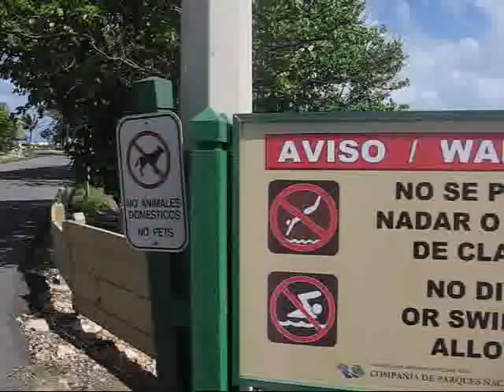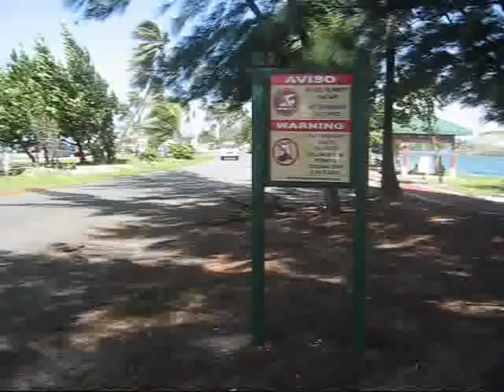Travel San Juan, Puerto Rico: Checking out Isla de Cabras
On this gorgeous Saturday (no rain, finally) we took coastal highway 165 into San Juan from Dorado, a beautiful drive along the waterfront without any traffic whatsoever. We first explored a little stretch of land called "Isla de Cabras" (Goats Island) which is a tiny island strategically located at the entrance of San Juan Bay. Its historically significant position is evidenced by a fortification called "El Cañuelo" which is not accessible to visitors. The island was even used as a leper colony in the late 1800s. From there we drove back past the main power station and the Bacardi Rum factory to the Ferry Terminal in Cataño where we took a ferry across the bay into Old San Juan. I rediscovered many of the places I had already visited earlier, including the fortress San Felipe del Morro and the adjacent San Juan Cemetery. I was enchanted by the narrow, cobble-stoned streets with their brightly coloured stuccoed houses. In the courtyard of the historic building "El Cuartel de Ballaja" I came across a major festival for guitarists who play the local "cuarto" guitar, and two teenage boys played a little Spanish song for me on this unique instrument. I even caught images of a local wedding right in front of the Cathedral of San Juan. At dusk the Christmas lights on the Plaza de Armas and along the Calle Fortaleza came to life. As the sun was going down I positioned myself on the Plaza de la Rogativa to catch the sunset and then walked through the Puerta de San Juan for a stroll along the waterfront walkway at the foot of the Old City Walls. A nice final evening to our 5-day adventure in Puerto Rico.